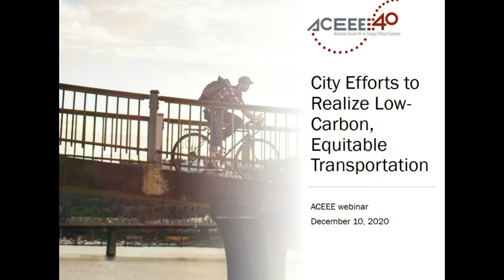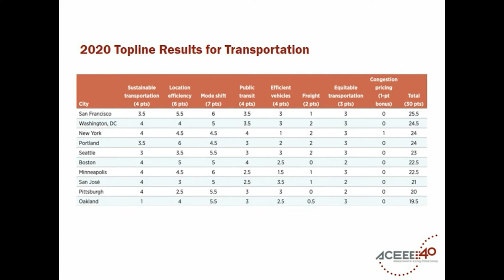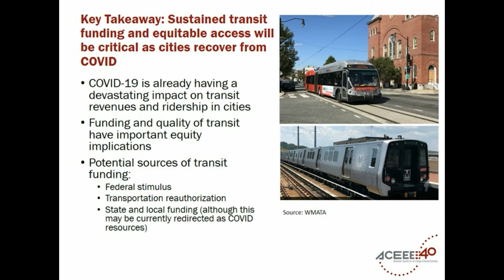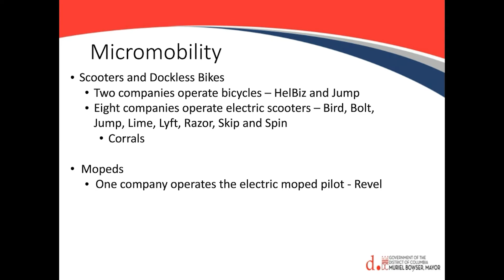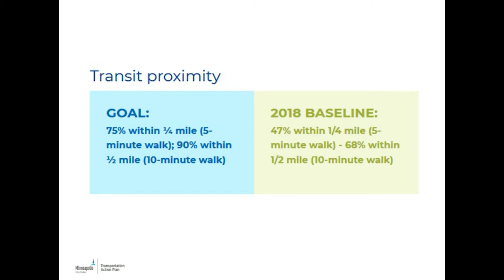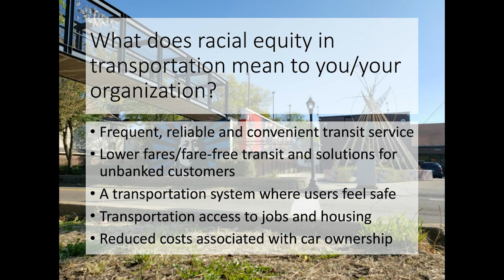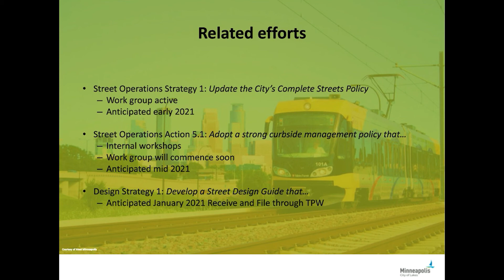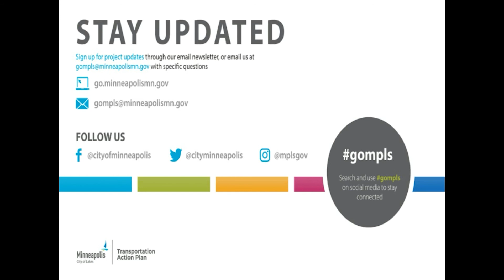Webinar: City Efforts to Realize Low-Carbon, Equitable Transportation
Research from ACEEE’s 2020 City Clean Energy Scorecard shows that some cities have taken key steps over the past 18 months to reduce transportation-related emissions, with several municipalities releasing sustainable transportation plans and four cities (of 100) taking new steps to create compact, transit-oriented communities. However, our research also suggests that all cities can do much more, including adopting vehicle-miles-traveled (VMT) reduction targets and tracking progress toward meeting them.

In this webinar, ACEEE discusses research findings, and officials from Minneapolis and Washington, DC share strategies to reduce transportation-related emissions and inequities.